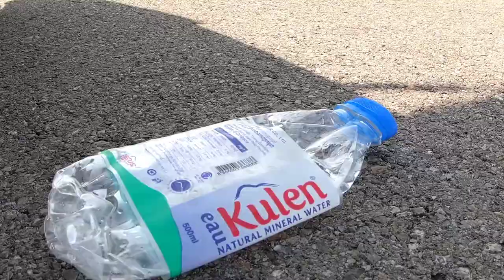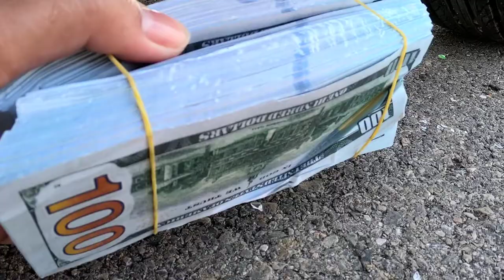crushing crunchy and soft thing by car! - EXPERIMENT: Car vs Dollar, Orange, Meanwhile, Hot Dog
crushing crunchy and soft thing by car! - EXPERIMENT: Car vs Dollar, Orange, Meanwhile, Hot Dog, Pepsi.